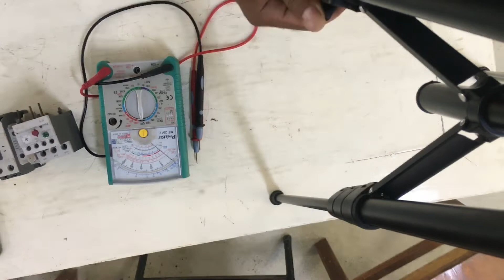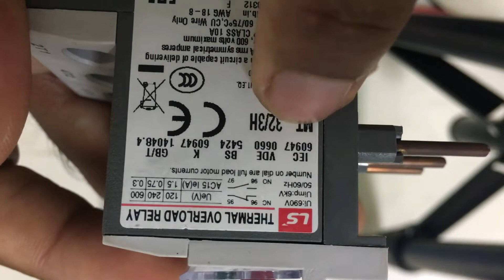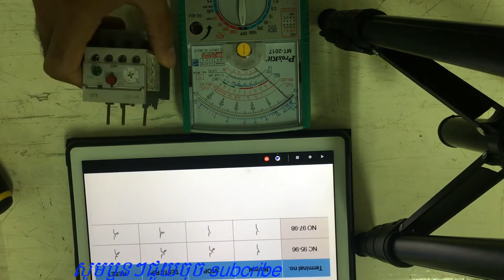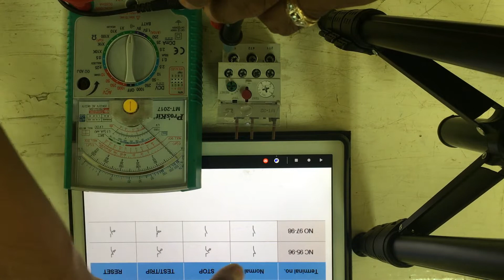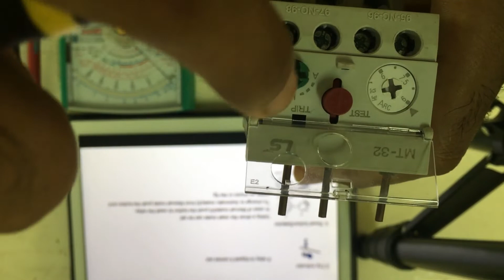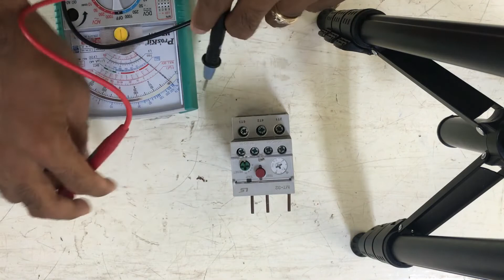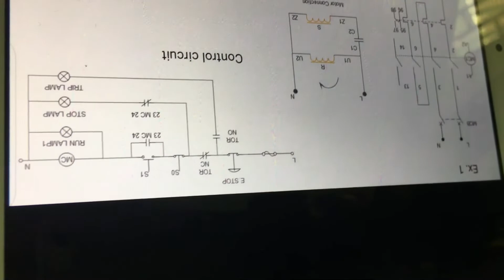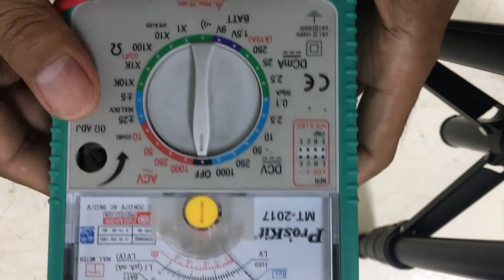thermal overload relay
របៀបប្រើប្រាស់់ និងរបៀបរកកំហូច thermal overload relay